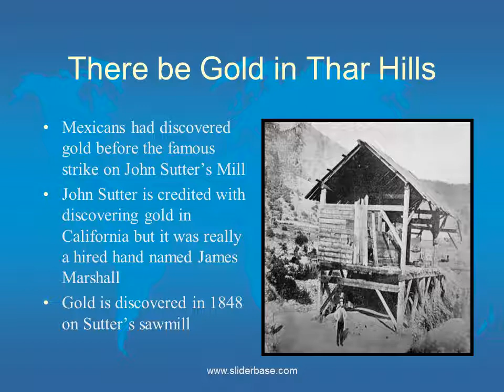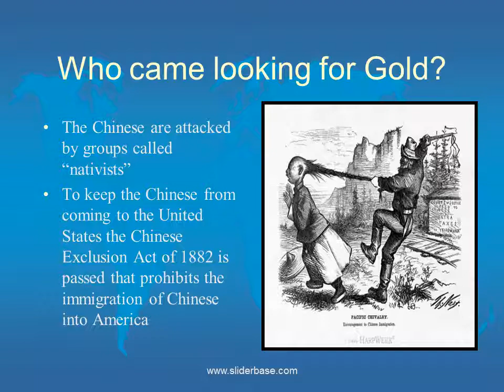The Move Westward – The 49ers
There be Gold in Thar Hills
Mexicans had discovered gold before the famous strike on John Sutter’s Mill
John Sutter is credited with discovering gold in California but it was really a hired hand named James Marshall
Gold is discovered in 1848 on Sutter’s sawmill
2 Reasons for the Gold Rush were:
A 16 oz gold nugget is displayed in the Northeast and leads to immigration towards the west in search of riches
Whites believe in Manifest Destiny
Most 49er’s do not locate gold and strike it rich they expected to pick gold of the ground
A typical miner locates gold flakes not gold nuggets
Most tend to give up after a couple of months or end up working for a mining company

Who came looking for Gold?
2/3 came from the United States from all walks of life. They seek a new beginning based on economic opportunity
1/3 come are from South America, Mexico, Europe and China